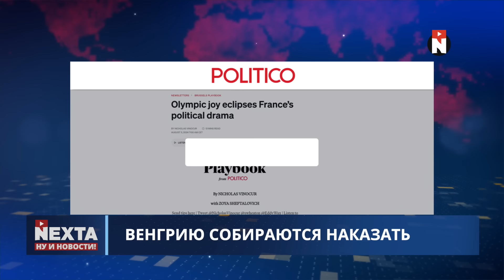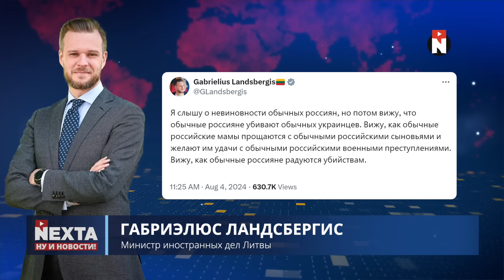Побег премьер-министра / Венгрию выгонят из Шенгена?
00:00 Ну и новости
01:12 Венгрию собираются наказать
03:30 Обычные россияне в обычной военной форме
05:10 Смогут ли запретить Telegram
07:33 Протесты в Великобритании
11:06 Побег премьер-министра
12:20 Без комментариев
13:17 Спасибо за поддержку!